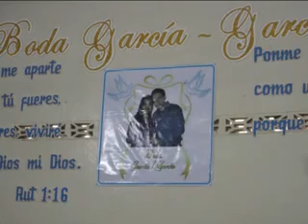¿BODA GARCIA GARCIA!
GRACIAS!!!...DIOSS NOS HA UNIDO! PARA SIEMPRE! AMEN!!!